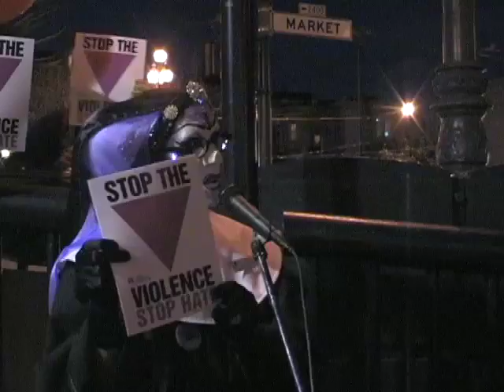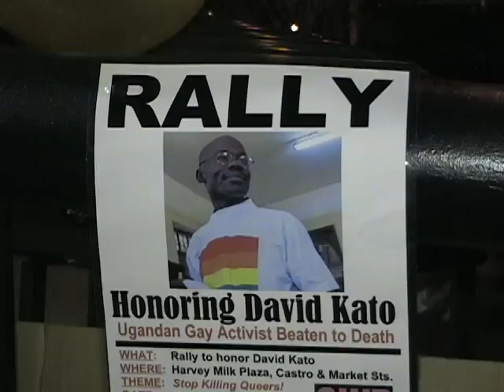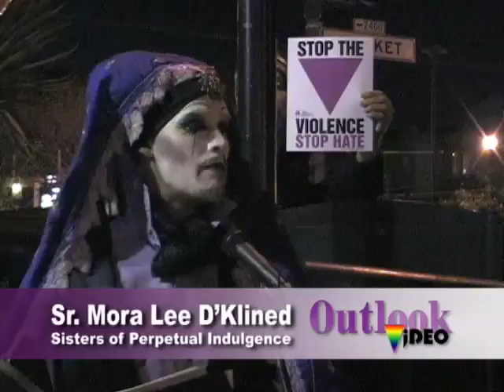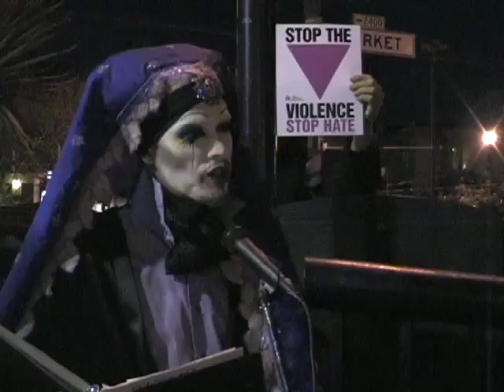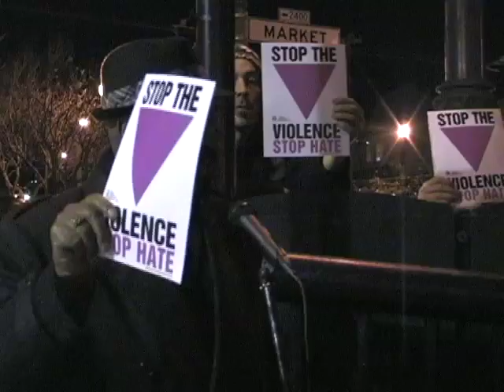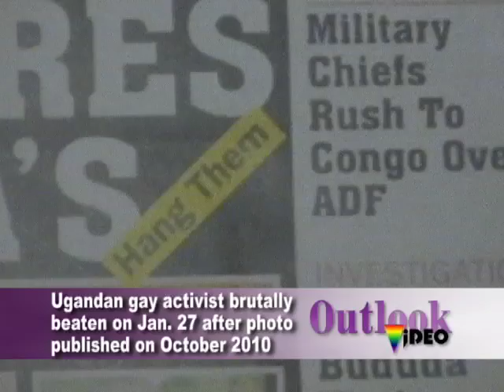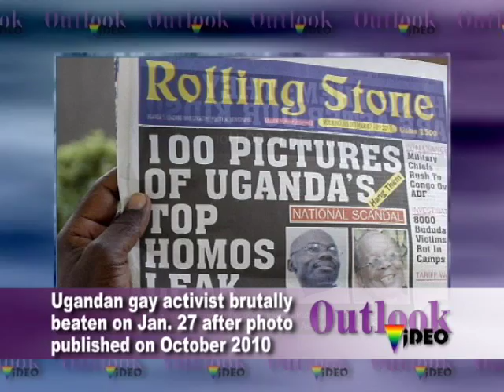Raw video: David Kato rally San Francisco 1 of 2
A coalition of grassroots human rights organizations in San Francisco honored murdered gay Ugandan David Kato with a solidarity action Thursday, February 3 at Harvey Milk Plaza in the heart of the Castro.

On January 26, 2011, David Kato was hammered to death in Kampala, his funeral was racked with chaos and religious bias, and a suspect has been arrested and made a confession. Activists remain wary of the Ugandan police force and their investigation.

The rally's focus is on demanding justice for the murder victim, an end to American clergy meddling in Uganda's internal politics, and the pending death-penalty-for-gays bill in the parliament to be soundly rejected.

Gays Without Borders/SF, the Sisters of Perpetual Indulgence, and TRANS:THRIVE were the key organizers of San Francisco rally.

David Kato Kisule was a Ugandan teacher and LGBT rights activist, considered a father of Uganda's gay rights movement. He served as advocacy officer for Sexual Minorities Uganda (SMUG). Kato was among the 100 people whose names and photographs were published in October 2010 by the Ugandan tabloid newspaper "Rolling Stone" in an article which called for their execution as homosexuals. Kato and two other SMUG members who were also listed in the article, Kasha Jacqueline and Onziema Patience, sued the newspaper to force it to stop publishing the names and pictures of people it believed were gay or lesbian. The photos were published under a headline of "Hang them" and were accompanied by the individuals' addresses. The petition was granted on November 2, 2010, effectively ruling for the end of Rolling Stone. Giles Muhame, the paper's managing editor, commented: "I haven't seen the court injunction but the war against gays will and must continue. We have to protect our children from this dirty homosexual affront." On January 3, 2011, High Court Justice V. F. Kibuuka Musoke ruled that Rolling Stone's publication of the lists, and the accompanying incitation to violence, threatened Kato's and the others' "fundamental rights and freedoms," attacked their right to human dignity, and violated their constitutional right to privacy. The court ordered the newspaper to pay Kato and the other two plaintiffs 1.5 million Ugandan shillings (USD $650) each.

On January 26 at around 2pm EAT, while talking on the phone with SMUG member Julian Pepe Onziema, Kato was assaulted in his home in Bukusa, Mukono Town by at least one unknown male assailant who hit him twice in the head with a hammer before fleeing on foot; Kato later died en route to the Kawolo Hospital. Kato's colleagues note that Kato had spoken of an increase in threats and harassment since the court victory, and they believe that his sexual orientation and his activism were the motive for the murder.